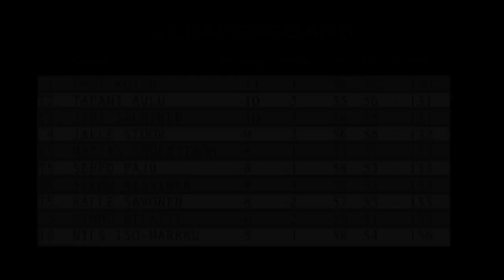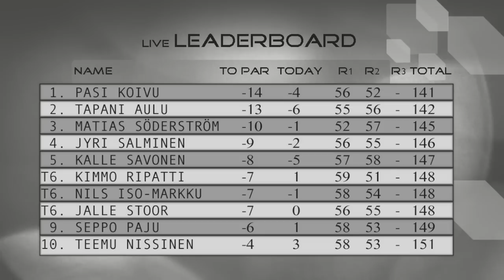Fierce Pro Tour Lauste 2013 Part [2/3]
Pasi Koivu - LDG
Matias Söderström - Mustavaris
Kimmo Ripatti - 7k
Teemu Nissinen - NFS
Cam & Edit: Juhana Pitkänen
Selostus: Tapani Aulu